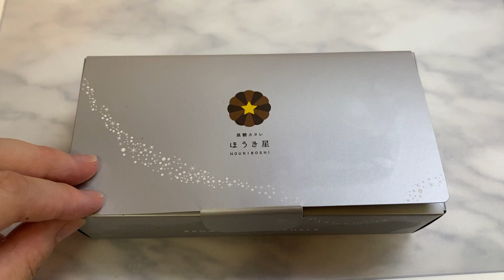【ASMR】黒糖カヌレを食べる【咀嚼音】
いつもご視聴・コメント・高評価ありがとうございます！
リクエスト等ございましたらぜひコメントで教えてください♪

購入品リンクはこちら♪